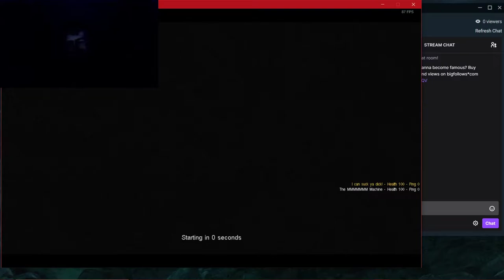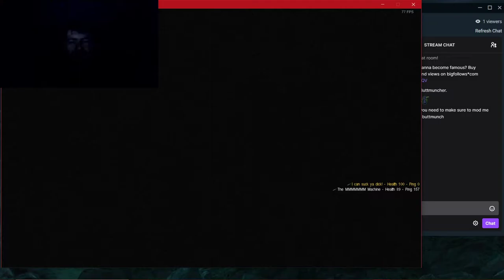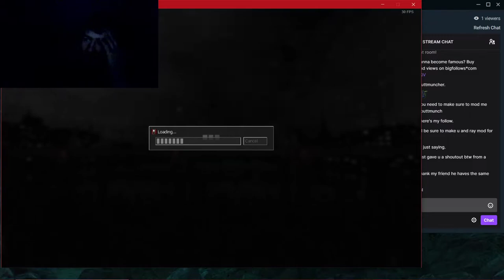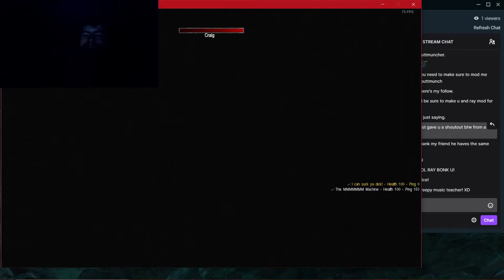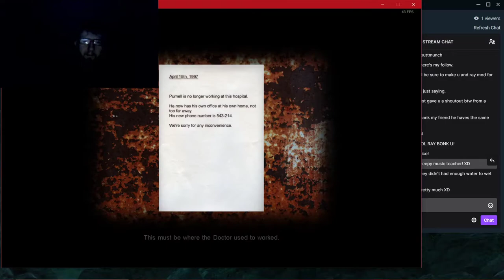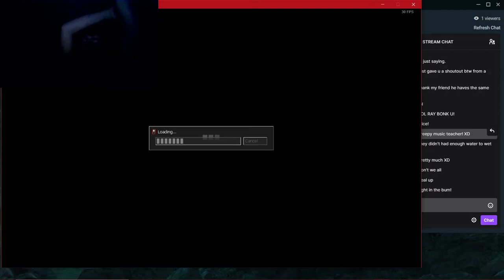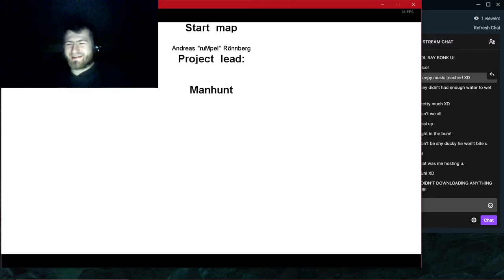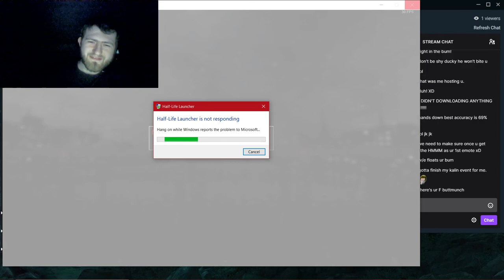Cry of Fear Manhunt COOP Stream with The Bros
A stream with the bros playing Cry of Fear on Manhunt as we use Hamachi IPs to play together.